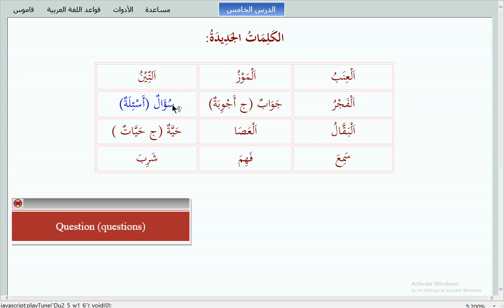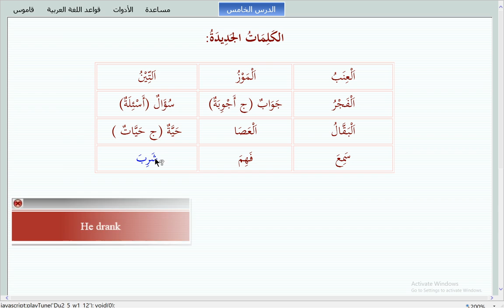Madina Arabic Book 02 Lesson 05 Vocabulary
Madina Arabic Book 02 Arabic Vocabulary

Author of the Madina Arabic Book Series Shaykh Dr. V. Abdur Rahim’s outstanding scholarly profile, over 50 years of teaching the Arabic sciences to non-natives around the globe, 30 years as Professor of Arabic and then Director, at the world renowned Islaamic University Madinah, an expert in the etymology of foreign languages, recipient of national awards for outstanding Arabic scholar, and currently the Director of the Translation Centre at the King Fahd Glorious Qur’aan Printing Complex’.

Learn Classical Arabic Grammar